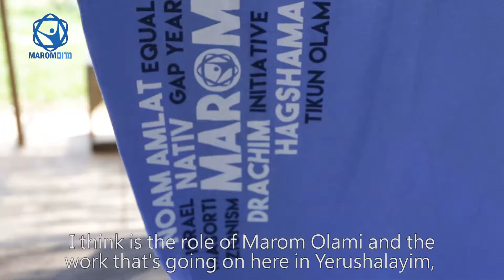Marom around the world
Marom is a worldwide organization that leads activities for Jewish young adults and students within the Masorti / Conservative Judaism